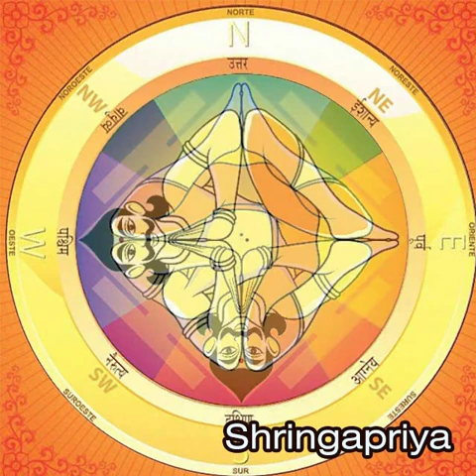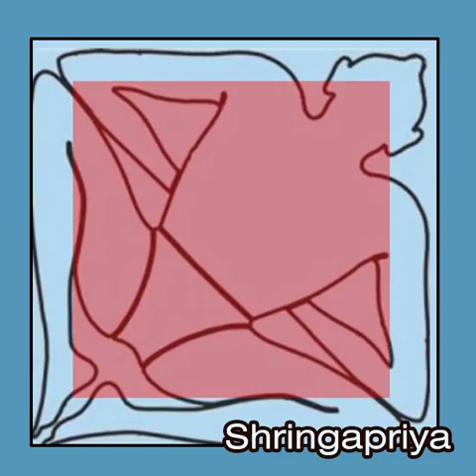The significance and importance associated with Vastu Purusha architecture. - shringapriya